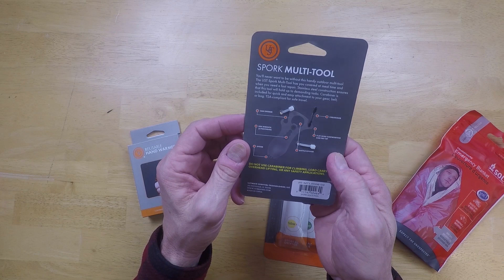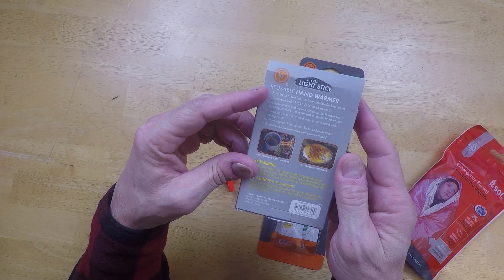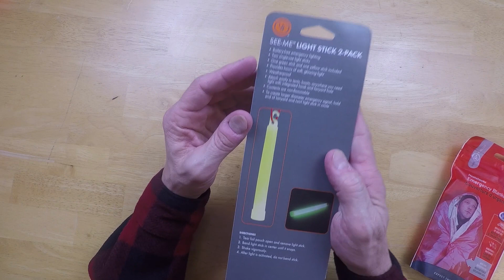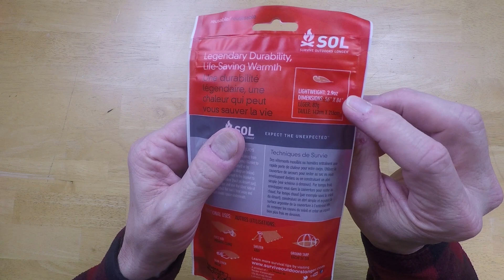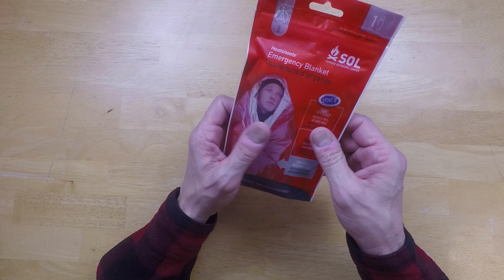5 Cool SURVIVAL Gadgets Under $5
I Unbox and review 5 outdoor emergency survival gadgets all $5 or under! I start with the UST Spork Multi tool, Reusable hand warmer, the Wind Storm whistle, UST emergency glow sticks and the SOL Emergency Blanket! These very affordable items can really help out in a tough situation! Add them to your day pack/ car or emergency kit. you won't regret it!

( will add specific links soon! ) :)